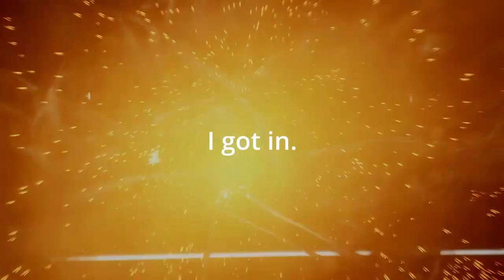P2 Vs Sister of Parvos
Eyyy, it's my first Warframe video on YouTube. xD I tried to make it a short, but it turned out to be too long, lol.

Would anyone wanna see me actually play it on the channel in the future? I was thinking of doing it later when crossplay makes it to Switch. then me and Cross could play co-op for the most part. 👀